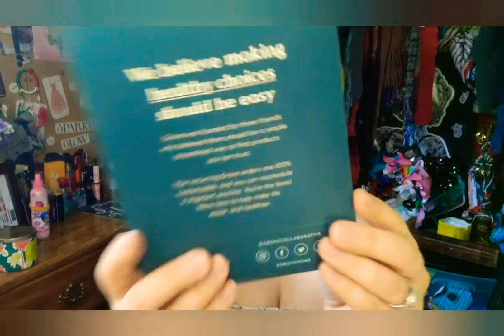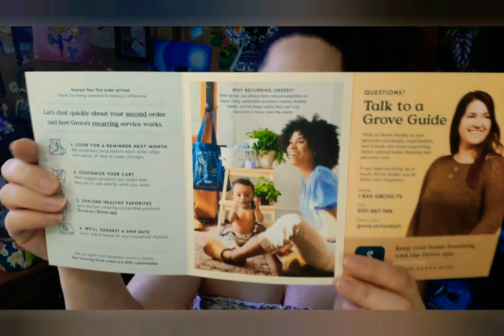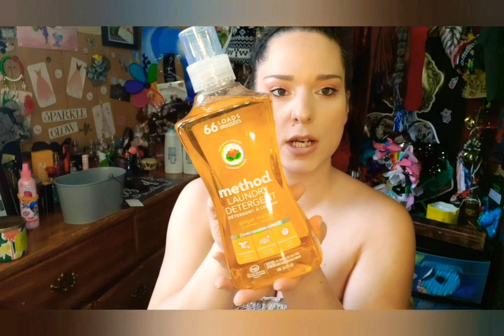GROVE COLLABORATIVE UNBOXING